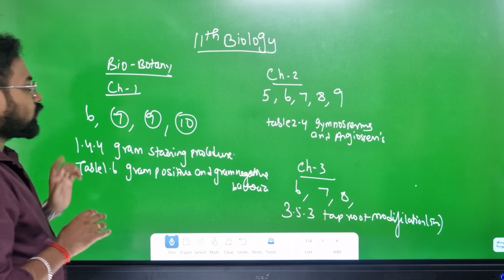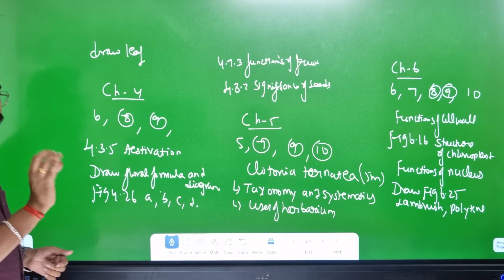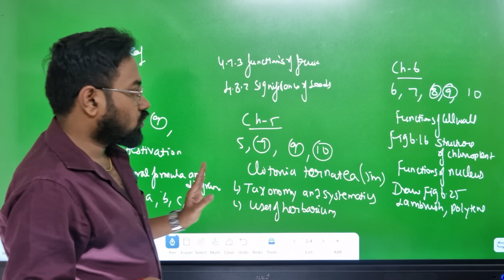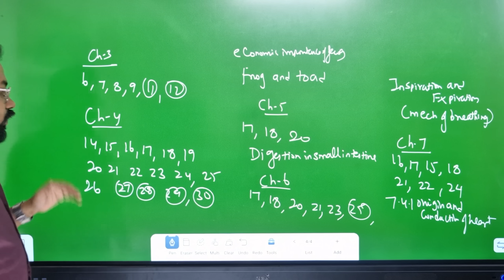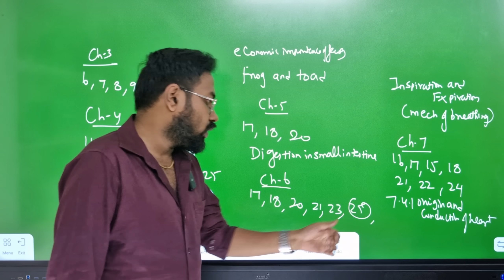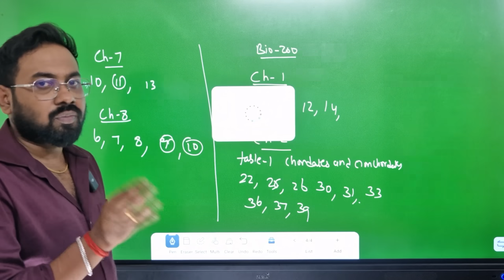11th Biology | Very important 2m 3m 5m| Confirm 70/70-quaterly exam 2025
11th Biology important 2m 3m 5m-quaterly exam 2025